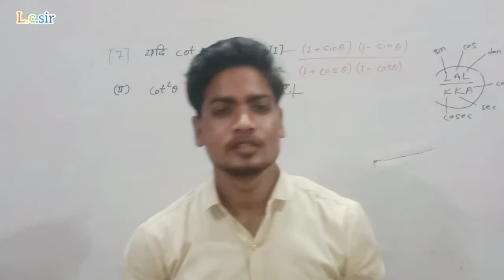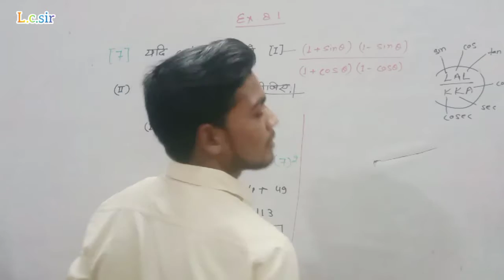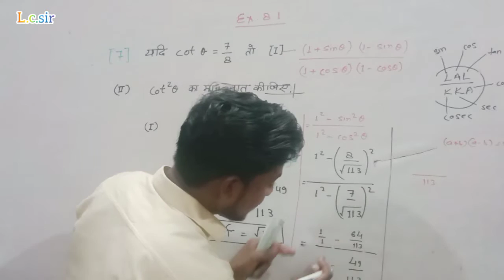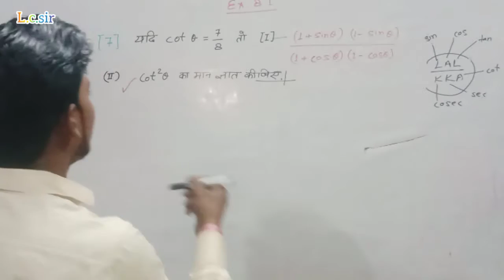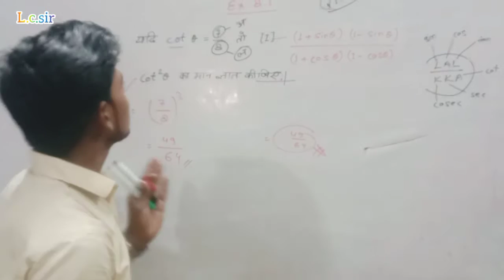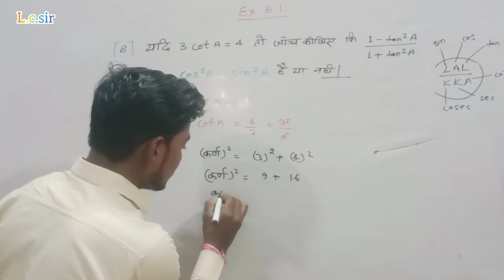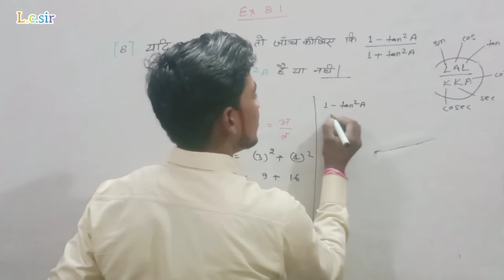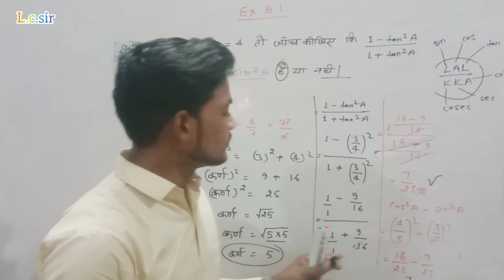math class 10th exercise 8.1 question number 7. 8 NCERT Hindi medium